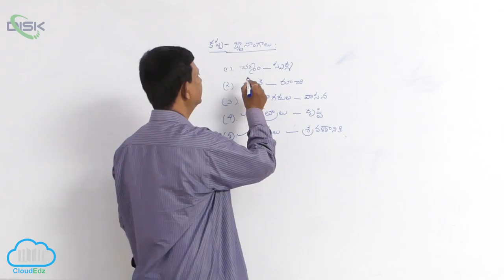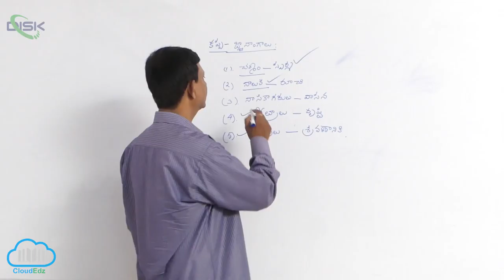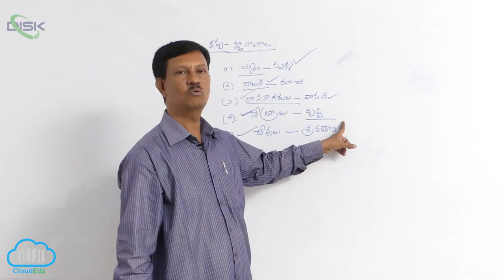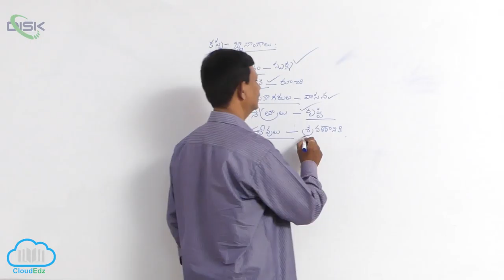చతుష్పాదులు || కప్ప జ్ఞానంగాలు || Disk Telangana